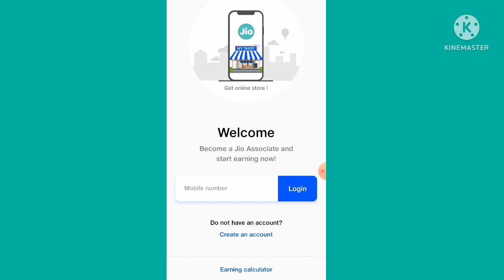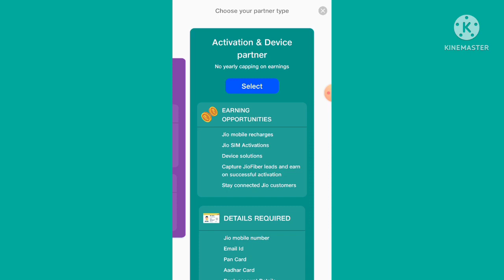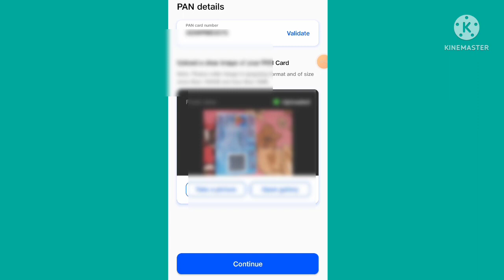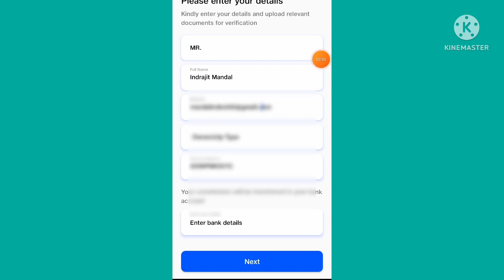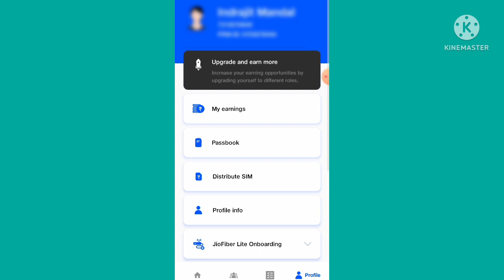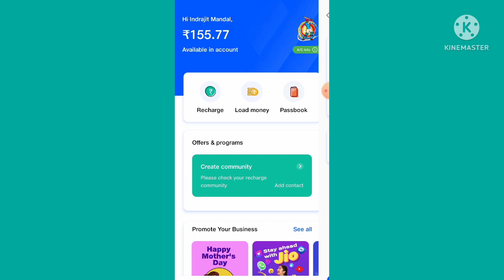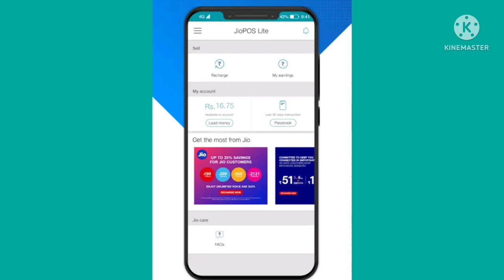How to Become a Jio Retailer 2022 || Jio Retailer Registration 2022 || jio pos lite registration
How to Become a Jio Retailer || Jio Retailer Registration 2022 || jio pos lite registration 2022

Jio Retailer Kaise Bane,
Jio Recharge Id Kaise Banaye,
Jio Pos Lite Id Kaise Banaye,
Jio pos lite registration,
jio pos lite me account kaise banaye,
jio pos lite id and password,
jio retailer kaise bane online 2022,
jio retailer commission,
jio lapu sim registration,
jio retailer registration,
how to get jio lapu sim,
jio retailer requirements,
jio agent kaise bane,
jio pos lite sim activation,